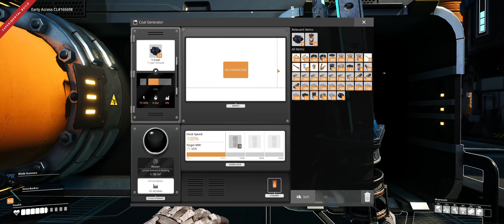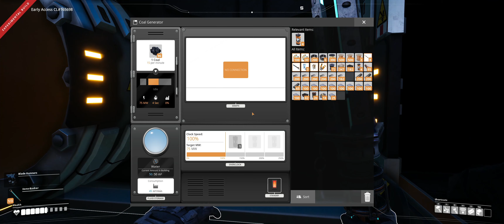Satisfactory Season 2 part 11